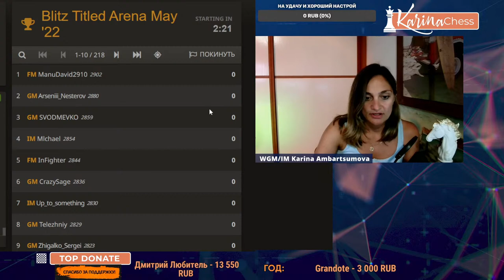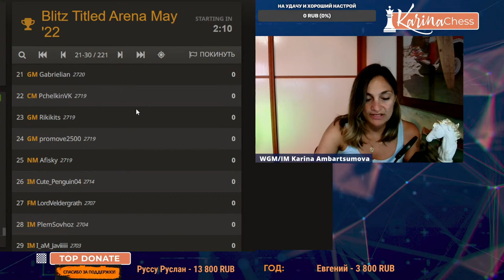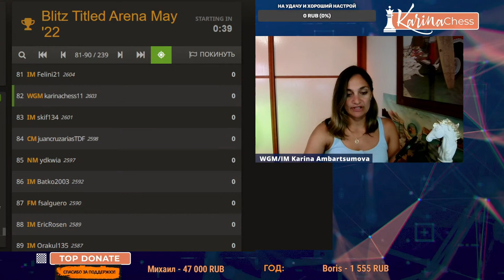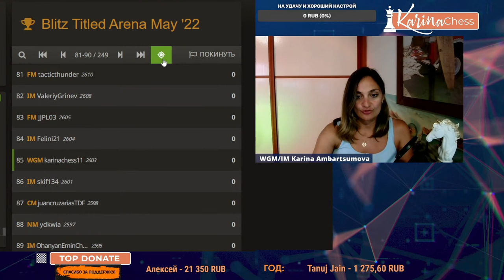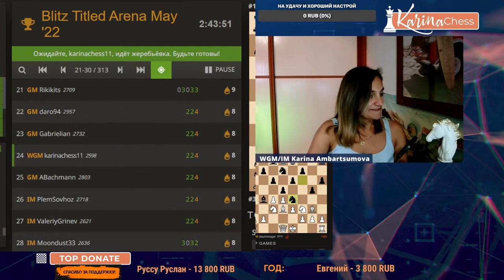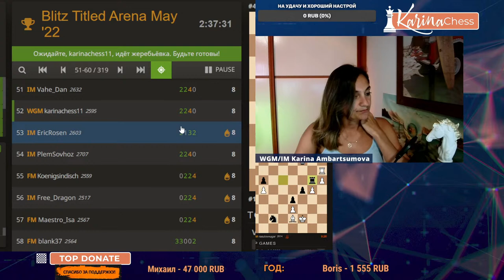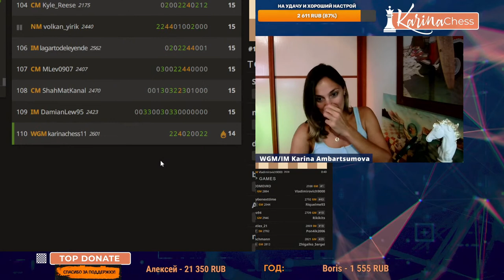ТИТУЛЬНАЯ АРЕНА на БЛИЦ/ЖМГ К.Амбарцумова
3-х часовая Арена по 3 минуты против титулованных шахматистов.

Рада приветствовать Вас на канале женского международного гроссмейстера, международного мастера Карины Амбарцумовой!
Я - профессиональная шахматистка и тренер.
Здесь вы сможете найти обучающие видеоуроки по шахматам, комментарии турниров, стримы моей игры в блиц шахматы.